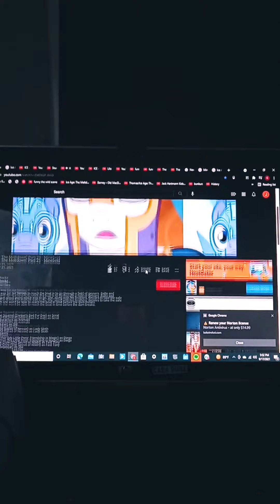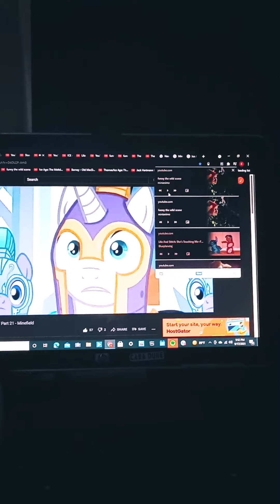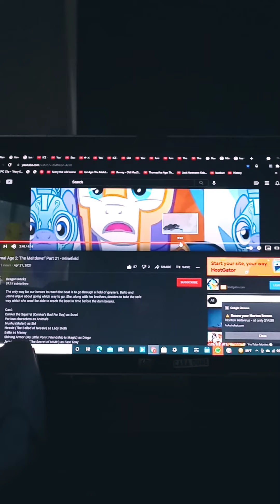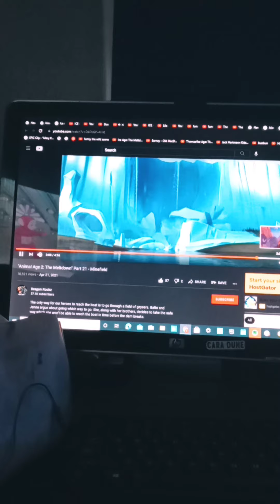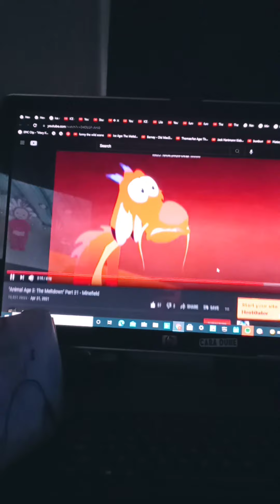Animal Age 2: The Meltdown Part 21 - Minefield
CAST:
Conker the Squirrel (Conker's Bad Fur Day) as Scrat
Mushu (Mulan) as Sid
Balto as Manny/Manfred
Shining Armor (My Little Pony: Friendship is Magic) as Diego
Flik (A Bug's Life) and Z (Antz) as Crash and Eddie
Jenna (Balto) as Ellie
Pepe Le Pew (Looney Tunes) as Cholly
Mort (Madagascar) as STU
Jeremy the Crow (The Secret of NIMH) as Fast Tony
Smaug (The Hobbie) as The Lone Gunslinger
Animal Age 2: The Meltdown